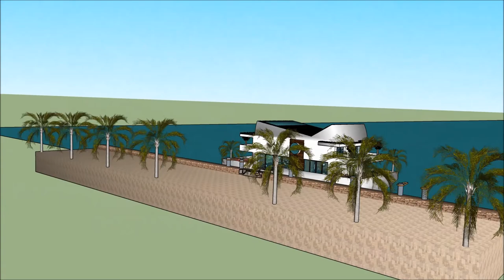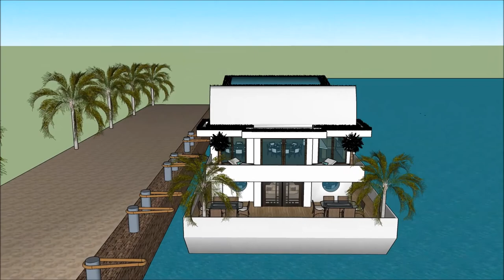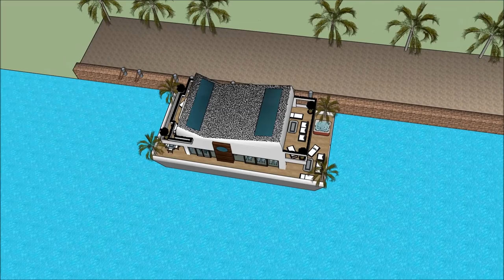house in hausa Gida mai iyo lagos tubali architecture Gidan shimfidawa gini islam house hausa tsawa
The floating house villa houseboatzania launching an innovative high-end luxury yacht floating house villa mansion home design potentially as a display of exhibition of the house in hausa Gida mai iyo lagos tubali architecture Gidan shimfidawa gini islam house hausa tsawa .

The collection of the Floating house villa houseboatzania concept of house in hausa Gida mai iyo lagos tubali architecture Gidan shimfidawa gini islam house hausa tsawa  consists of high luxury and architectural art pieces in minimalism combined with living on the waterfront of the harbour.

The floating house villa mansion yacht design has the basis to sustain living with high standards and contemporary structural design - house in hausa Gida mai iyo lagos tubali architecture Gidan shimfidawa gini islam house hausa tsawa  with numerous of prospects for excessive living and celebrating the desire of life worldwide: